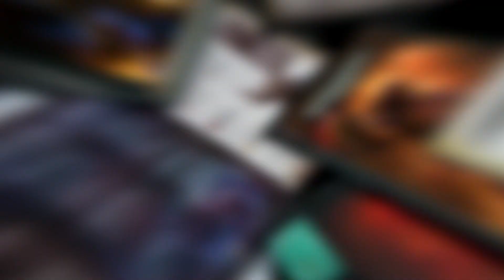Space Wolves Punching Up At The Competition | Chapter Tactics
The venerable Space Wolves of Fenris have cashed in a couple surprising tournament results recently and so the Chapter Tactics crew chats about how to try to make it with a "less" tier faction.

Check us out Live every Tuesday at 9PM EST / 6PM PST

UNFOLD FOR MORE GOODIES!

edited by @MagikarpUsedFly